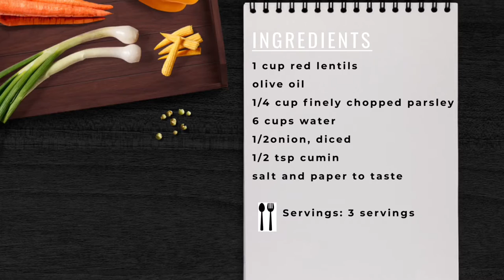JORDANIAN SHORBAT (LENTIL) SOUP - RECIPE FROM JORDAN 🇯🇴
Looking for a nutritious and a healthy recipe? Here's one to try!